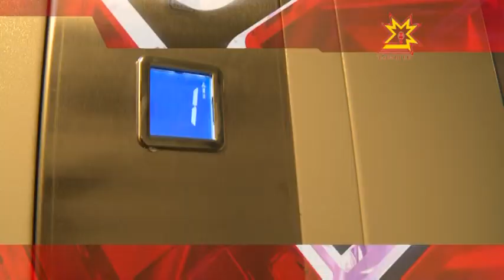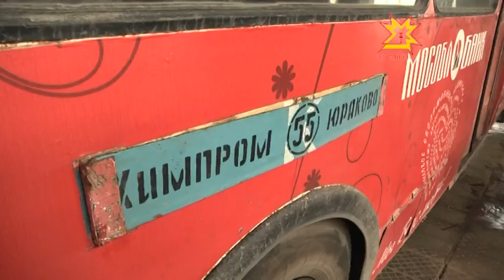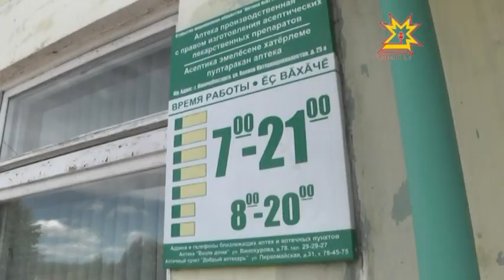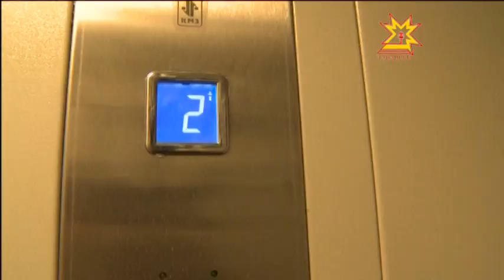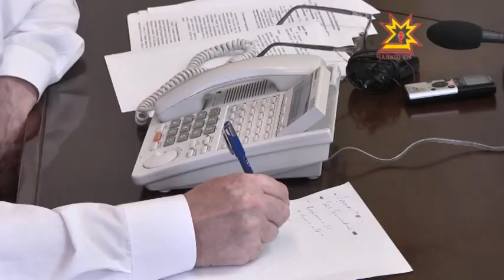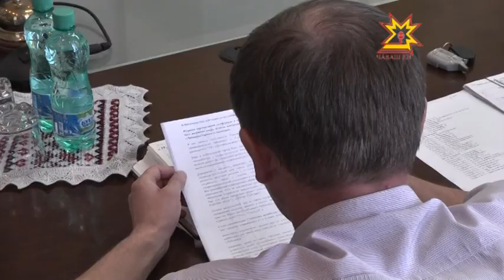Республика 18.07.2014 на чувашском